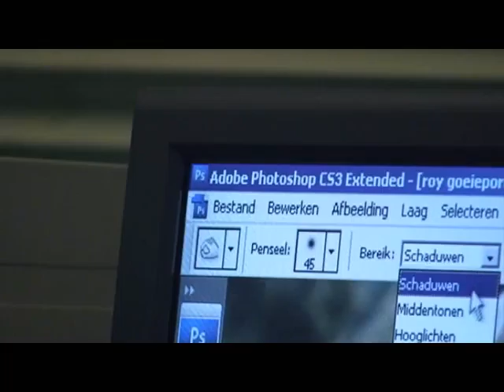N2wiebe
Promo Niveau 2 Fotografie Wiebe